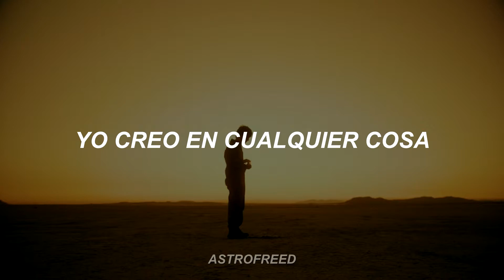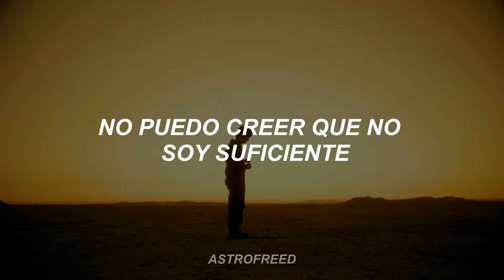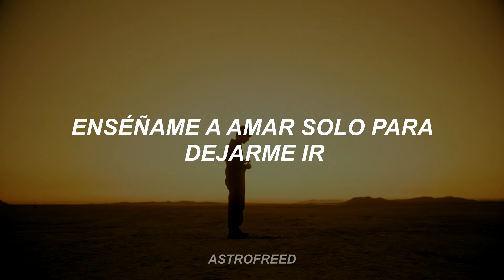Ew - Joji // Sub. Español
Álbum: Nectar